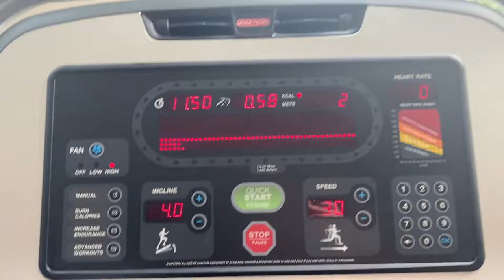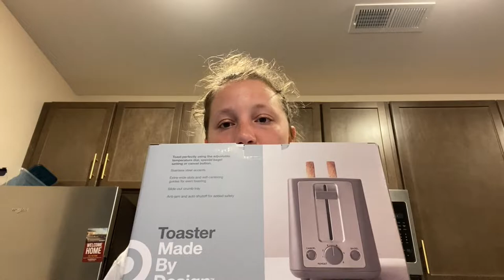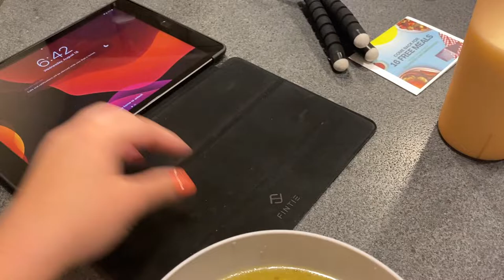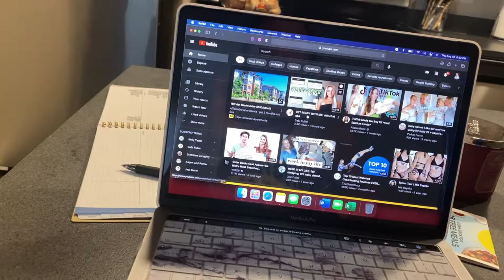cheer appearance days in my life